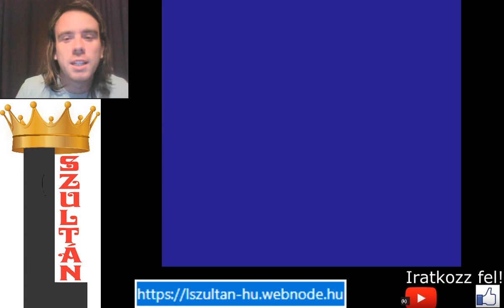NES #10: 25 FUTAM Micro Machines with Walter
10 féle autóversenyzés 25 futamban Walterrel.